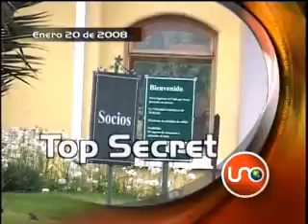Titulares Enero 20 de 2008